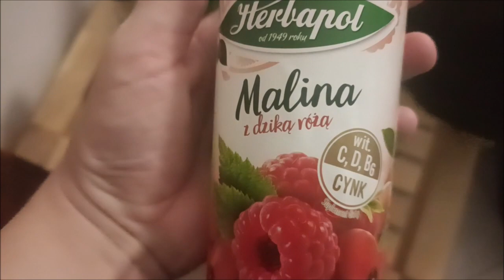DOBA JEST ZA KRÓTKA